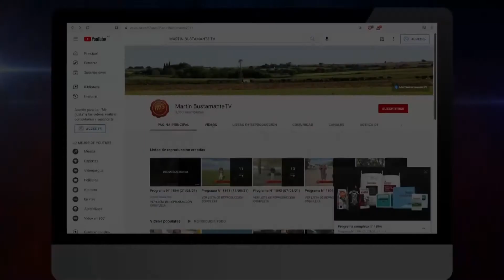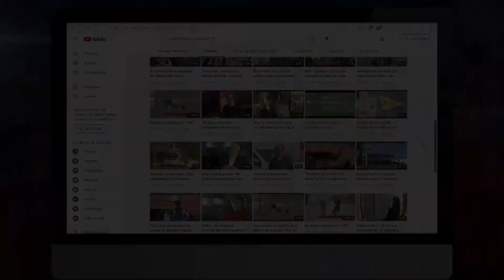¡No te olvides de participar de nuestro sorteo por el Día de la Madre!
Ingresá a nuestro Instagram @martinbustamantetv y conocé bases y condiciones para participar. Junto a Zurschmitten Muebles te regalamos un juego de dormitorio completo, ¡no te quedes afuera!